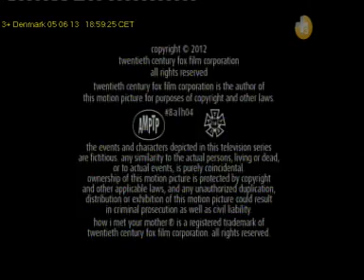3+ Denmark 2013 06 05